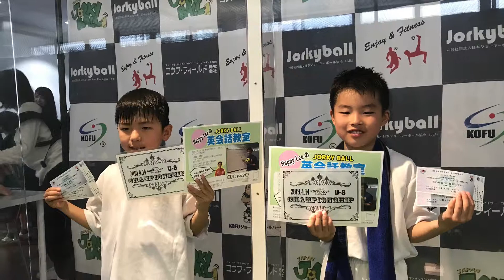U-8 ジュニアの祭典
4月14日(日)、城南区七隈にありますKOFUジョーキーボールパークにて、『U-8 ジュニアの祭典』が開催されました。

外の天気は雨模様でしたが、全20チームがジョーキーボール専用 室内コートに集結しました。

大会スタートから選手達の感情が爆発☆
仲間と声を掛け合い、勝負への拘りを持ってゴールに向かっていく姿は本当に逞しかったです。

そして、今回も大号泣する選手が続出！！
本気でプレーするからこそ、負けた時の悔しさが抑えきれないんだよね。

でも大丈夫！
悔し涙は『もっと上手くなりたい！』の証。

次回、更に成長した選手達に会えるのが楽しみです！

そんな中で決勝に進んだのは、『田島JSC-4 & ブリステル-5』。

どちらのチームもパートナーとのコンビネーションが抜群で、アイデア溢れる攻撃や一歩も譲らない守備で優勝に向けた熱い思いが全面に出ていました。

そんな好ゲームを制したのは、初出場ながら全勝優勝！
『田島JSC-4』でした☆

そして、ゴールデンカップ(中位T)優勝は『ブリステル-1』。

更に、フレンドリーカップ(下位T)優勝は『たくと & まさき』。

本当におめでとうございます！！

来月は、5/25(土)に U-12 ジュニアの祭典が予定されています。

またみんなで笑って泣いて、おもいっきり楽しみましょう☆